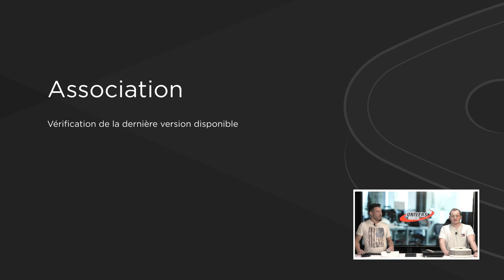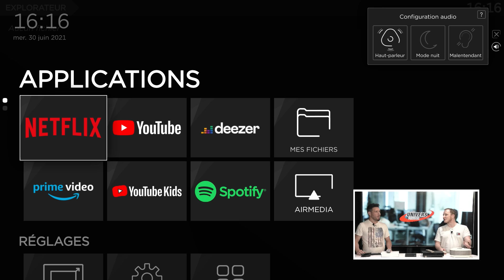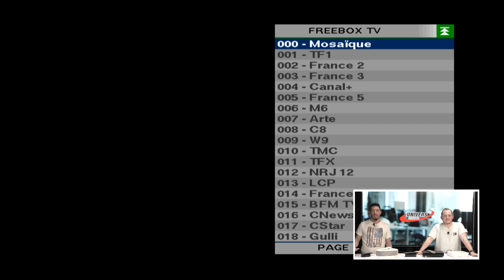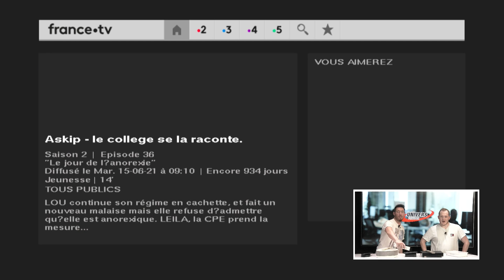Test UF : que se passe-t-il avec l'association de Freebox Server et Player complètement improbable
Deuxième numéro de notre nouveau format vidéo dans lequel nous allons tester des situations plus ou moins improbables concernant les Freebox. Cette fois-ci, nous allons tenter de connecter des Freebox Player Devialet et Crystal avec un Freebox Server Pop. Même si Free ne propose pas cette combinaison, nous disposons de tous les players à la rédaction, et nous vous proposons de découvrir s'ils sont compatibles entre eux, et s'ils proposent tous les services, uniquement certains, ou aucun. C'est parti !